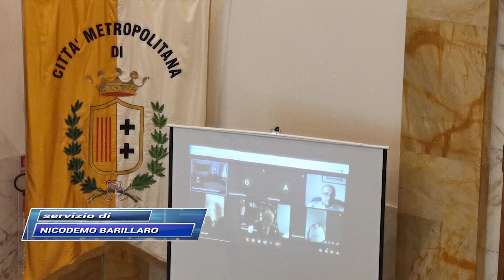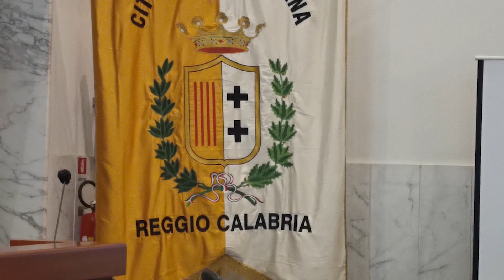IN ARRIVO 13 MILIARDI PER LE SCUOLE DELLA CITTA' METROPOLITANA